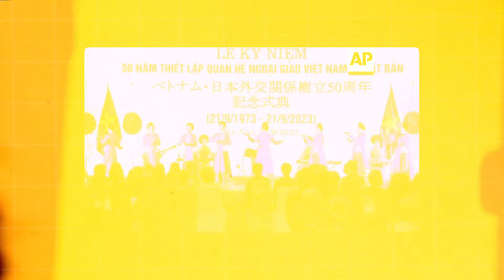How Kiko - Crown Princess Akishino of Japan Lives is INSANE!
Princess Kiko of Japan - a name that exudes elegance and grace, but what lies beneath the surface for this royal figure? From navigating the complexities of palace life to balancing motherhood and duty, Princess Kiko's world is far from ordinary.